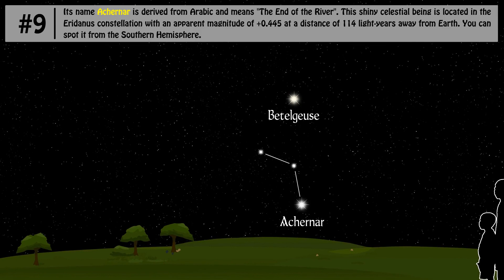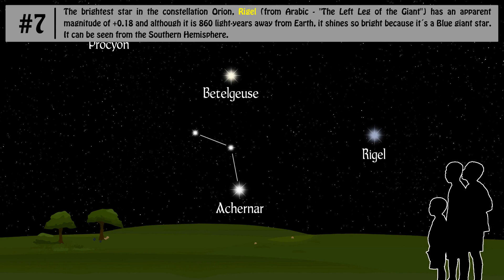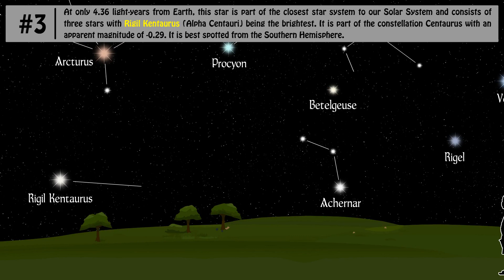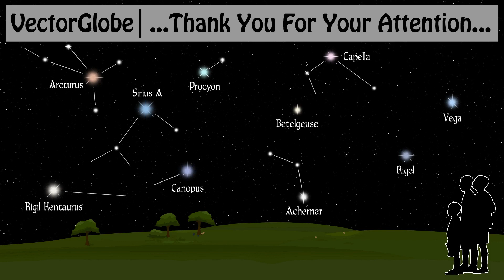10 Brightest Stars in the Night Sky | Animation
What is the brightest star in the sky at night?

1. Sirius A (Alpha Canis Majoris)
2. Canopus (Alpha Carinae)
3. Rigil Kentaurus (Alpha Centauri)
4. Arcturus (Alpha Bootis)
5. Vega (Alpha Lyrae)
6. Capella (Alpha Aurigae)
7. Rigel (Beta Orionis)
8. Procyon (Alpha Canis Minoris)
9. Achernar (Alpha Eridani)
10. Betelgeuse (Alpha Orionis)

Chapters:
00:00 Intro
00:12 Betelgeuse
00:29 Achernar
00:46 Procyon
01:03 Rigel
01:19 Capella
01:36 Vega
01:53 Arcturus
02:10 Rigil Kentaurus
02:26 Canopus
02:43 Sirius A
03:00 Ending

Sources:
Autor: Keys of Moon Music
Title: Voice of Eternity